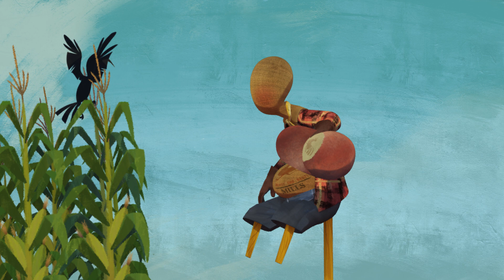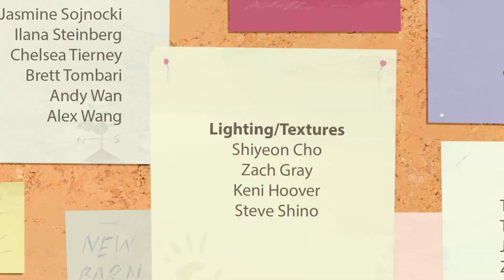Bird Brain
A scarecrow learns about the value of letting go thanks to a swarm of crows and some unexpected weather.
Numerous 3rd-year Sheridan College BA Animation student interns created this film across several summers. At one point it was all traditional 2D animated, but then a beta-test link-up with the now-defunct Nimble Collective in California saw us re-do most of the main character, Reggie's, animation in 3D CG 'on the cloud,' using Sheridan's terminals as input in Oakville, ON, Canada to drive the animation software on Nimble's bank of computers, across the continent in Mountainview, CA. All those kilometres in milliseconds; latency issues were usually not too severe. They sold out to Amazon; we finished on our own and got a film out of it. What a journey. Learned the value of letting go as well ;)